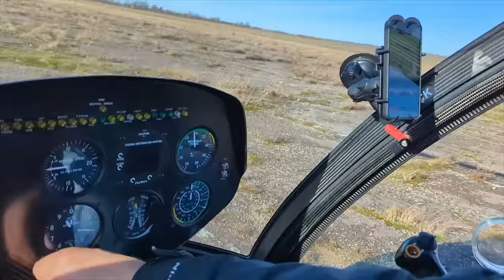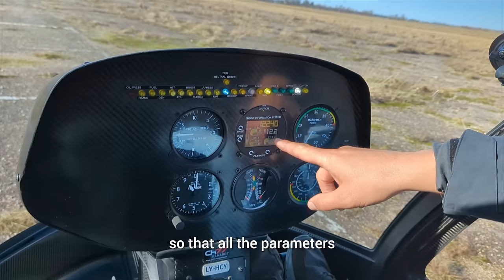Личный вертолет CH 77 Ranabot. Мечты сбываются!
Мечты сбываются и я рад что хоть немного, но помогаю этому.
Я познакомил моего друга Арминаса с моим другом Мэтью и у Арминаса появился Вертолет! Об впечатлениях счастливого владельца и самом вертолете в этом ролике.
Игорь Волков.

Контакты Арминаса
I'm on Instagram as @helicopters_lt. Install the app to follow my photos and videos.